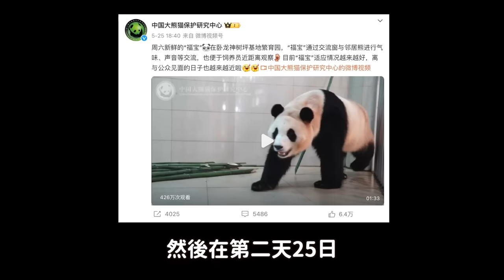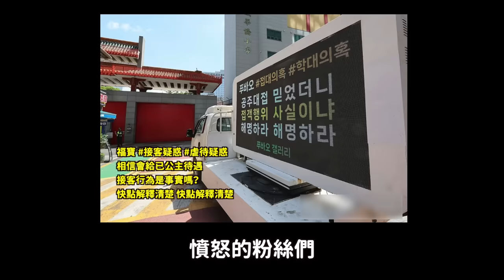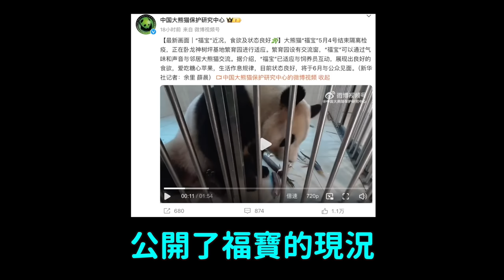韓國網友們的心碎了..不滿福寶在中國待遇 發起請願並卡車示威｜DenQ